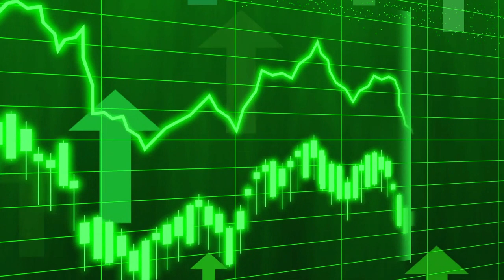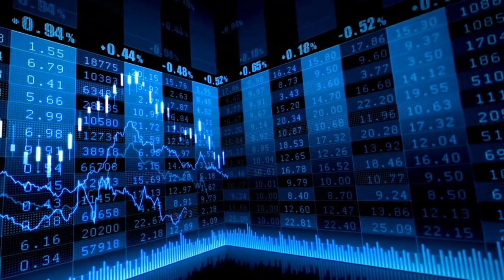El Ibex renueva máximos anuales y desde 2017 tras subir un 3,9% en la semana